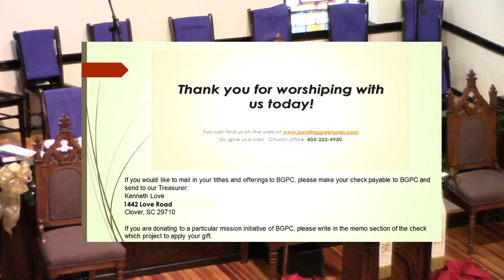BGPC Worship 1 1 2023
When the Storm of Life is Raging
Rev. Dr. Martin Stokes